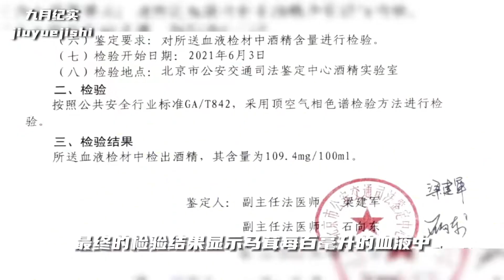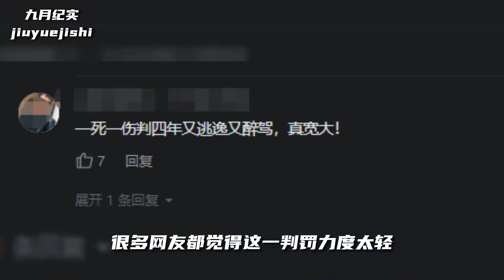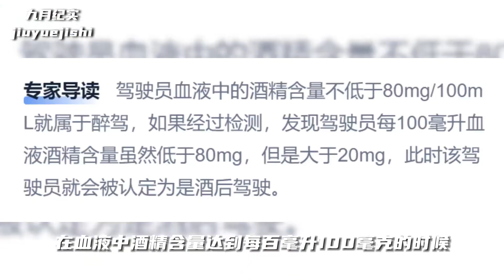女子酒駕闖紅燈撞人，造成一死一傷，事后想找老公頂包